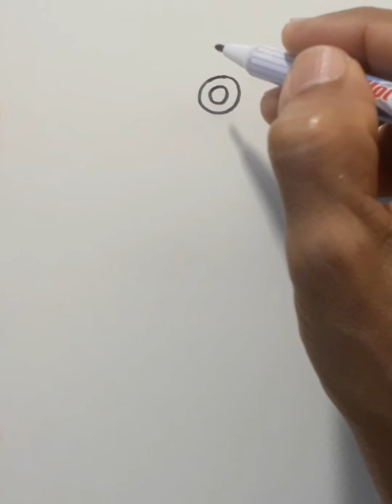💥How to draw Photocameraman 🔥Skibidi Toilet